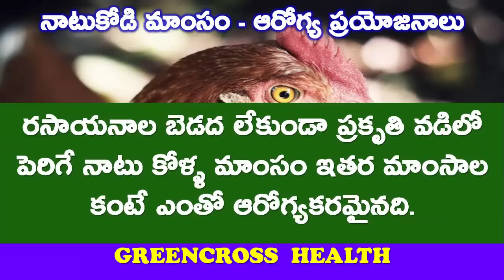health tips in telugu|నాటుకోడి మాంసం|health benefits of chicken| jungle fowl|greencross health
నాటు కోడి మాంసం యొక్క ఆరోగ్య ప్రయోజనాలు తెలిస్తే నిజం గా ఆశ్చర్య పోతారు... బరుగు తగ్గడానికి, లైంగిక పటుత్వానికి, సంపూర్ణ ఆరోగ్యానికి నాటు కోడి మాంసం తినండి.
health tips in telugu|greencross health|greencross tv|health tips telugu|health benefits of chicken|jungle fowl|greencross foundation|chicken jungle fowl|natu kodi|naatu kodi| naatu kodi chicken|giri raja, giri rani, gruha lakshmi,|broiler|layer|organic chicken|
Universal
 Vibe Tracks